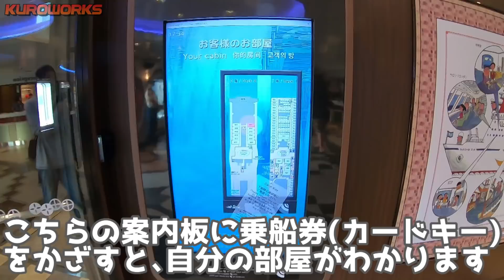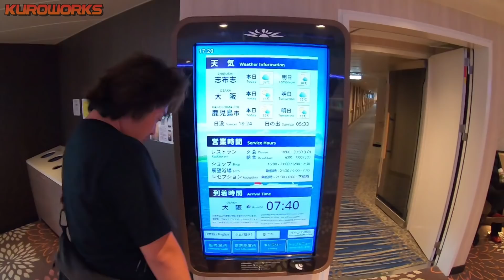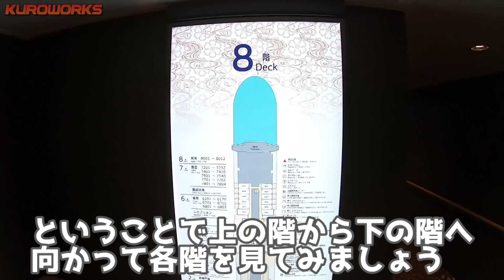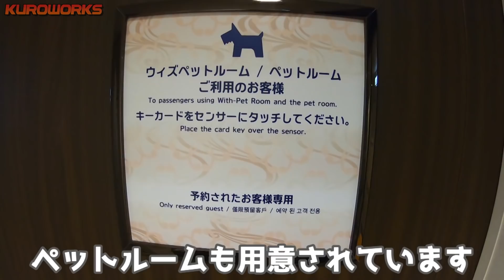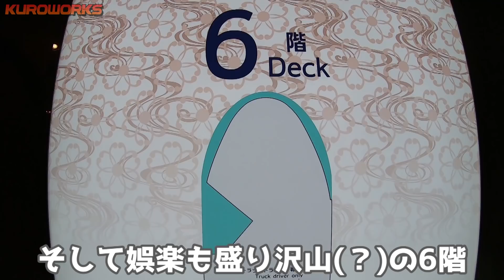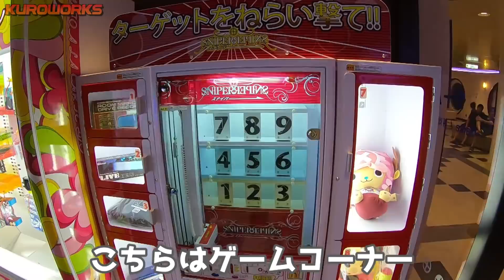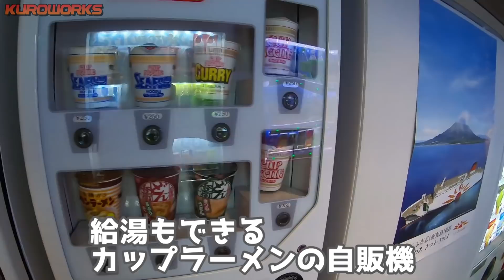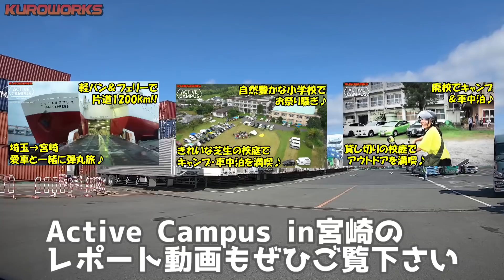もはやホテル！さんふらわあの豪華バイキングと快適船旅が最高♪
▼行きの宮崎カーフェリーのレポートはこちら▼

もはやホテルのような船内！
さんふらわあの豪華バイキングでの食事と
快適すぎる船旅が最高でした♪

エブリイ+フェリーで行く！埼玉→宮崎 片道1200kmの旅！【アクティブキャンパス 実施レポート】

【車中泊の旅】軽自動車で国道1.2.3号線を走破する【延長戦】海沿いの映える景色と桜島フェリー乗船【バンライフ】